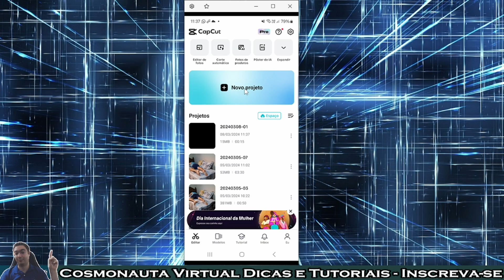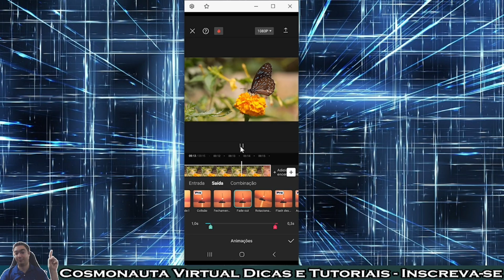Efeitos Fade In e Fade Out no Capcut PELO CELULAR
Neste vídeo mostro como fazer o efeito de fade in e fade out no capcut pelo celular, para que o vídeo inicie e termine de forma mais suave.